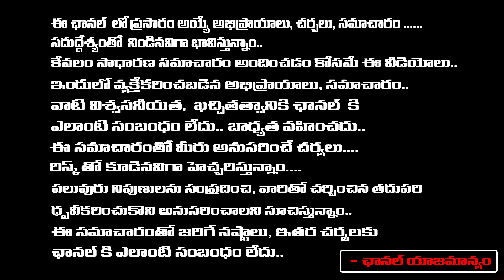శంకర్ దాదా ఎంబీబీఎస్ లోని డైలాగుతో ఇరగదీసిన చిరంజీవి | chiranjeevi super dialogue | RED TV Telugu